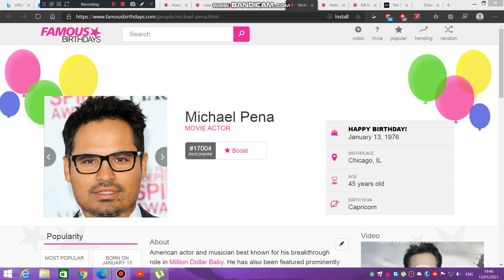Yesterday is Michael Peña's 45th birthday. We wish him a pleasant birthday journey.